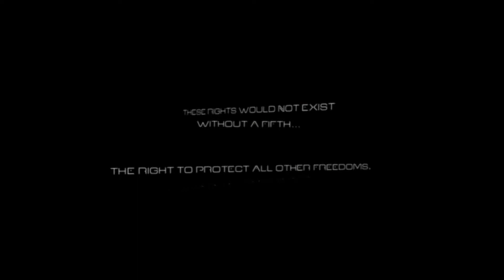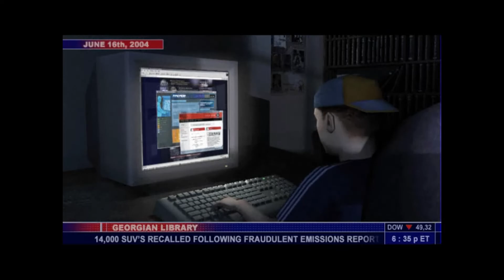Tom Clancy's Splinter Cell #1-Тренировочный курс